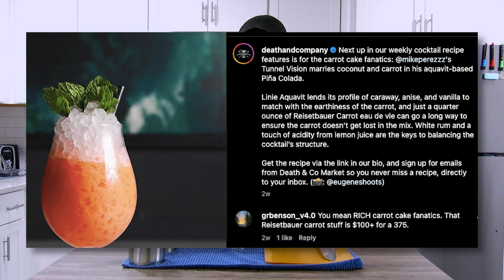Tunnel Vision and Death & Co | Mike's Hard Reviews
The cocktail renaissance has accomplished two very important things: A) Cocktail lounge nightlife is no longer a farcical, saccharine sweet nightmare with no class, and B) Gastronomy has developed alongside modern mixology and the two come together in beautiful ways. The Tunnel Vision by Mike Perez of Death & Co.'s LA location is a perfect example of both of these things: A balanced and unique variation of a Pina Colada featuring carrot and coconut and botanicals, oh my!

Tunnel Vision:
- 1 1/4 oz. Linie Aquavit
- 1/2 oz. Probitas Blended White Rum
- 1/4 oz. Reisetbauer Carrot Eau de Vie
- 1 1/2 oz. Fresh Carrot Juice
- 3/4 oz. Coco Lopez
- 1/2 oz. Lemon Juice

Relevant Links:
Tunnel Vision Recipe (Death & Co.):

Edder Garcia on YouTube [NOTE: Appears to be a personal account that is, essentially, not in use as of the publishing of this video]:

Sonny’s Hideaway [NOTE: Defunct location; Use resource as a time capsule for posterity]:

Lost Property Bar Menu [NOTE: Not Secure; For the life of me, I could not get this page to display information on my Mac]:

Sasha Petraske on Wikipedia [NOTE: It cannot be understated how important Sasha was to the reinvention of cocktail culture. PLEASE, if you haven’t already, familiarize yourself with him as he is the reason that most of your favorite bars and channels like myself, The Educated Barfly, and How to Drink exist]:

Pacific Room Foods [NOTE: This is where I get my Coco Lopez; This was mentioned during filming but cut for time]:

Scholarly Article - Literary Review of Academic Research on Nutraceutical Benefits of Carrots (SSRN) [NOTE: Abstract only]:

Video Chapter:
00:00 - Intro
01:02 - What is a Tunnel Vision?
02:58 - What is Death & Co?
05:26 - Specialty Ingredients
11:03 - "Faux de Vie"
13:47 - Making Of
16:13 - Tasting
19:43 - Carrot Propaganda
21:17 - Reading from Crisp Toasts
21:45 - Outro